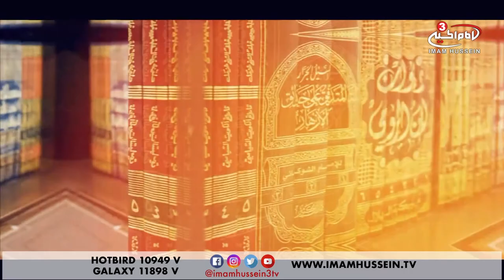Back to Basics - "Worldview" of Deism - Part 1 - 2018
Back to Basics is an introduction to Islamic theology beginning with the very basics and thoroughly analyzing the intellect on how to approach and in return construct the belief system.

In this episode, Sheikh Yahya Seymour begins a new "worldview" which revolves around deism. According to those who believe in this ideology, view God much like a clock-maker who has created "his clock" (the universe) and set it running determining everything like it was predestined. However, Sheikh Yahya refutes this ideology and claims that this "worldview" is merely the belief of those who convert from atheism to deism and wish to keep ideologies similar to the previous beliefs.